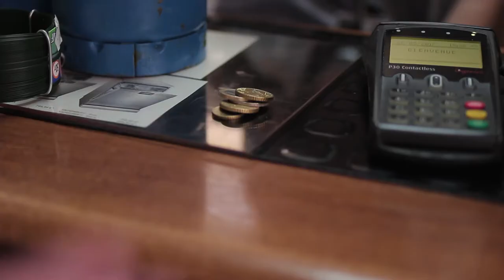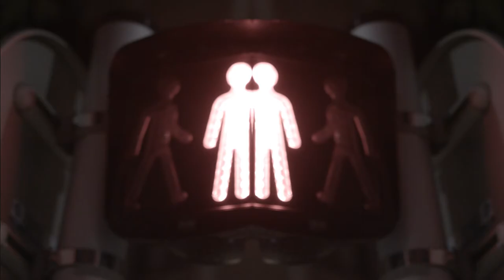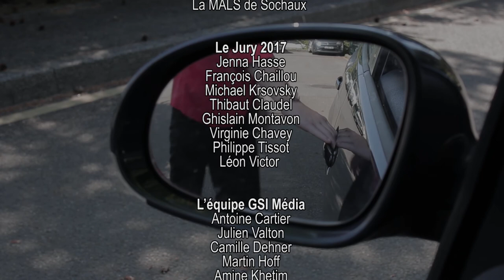FF1J 2017 - GSI Média - Le succès n'arrive jamais seul